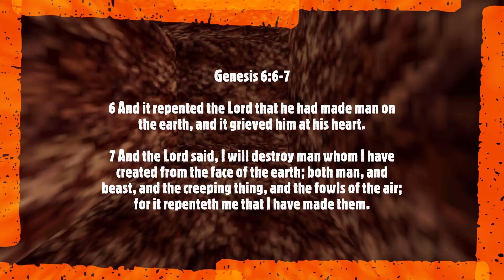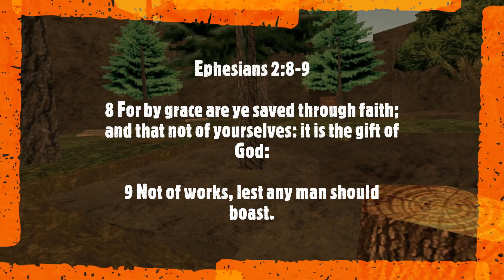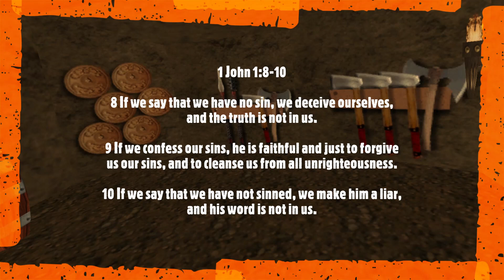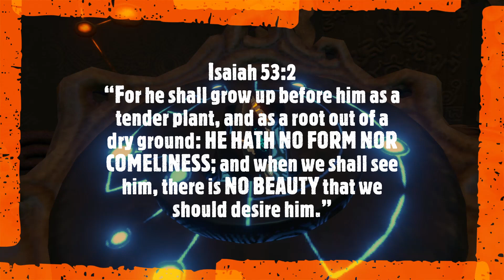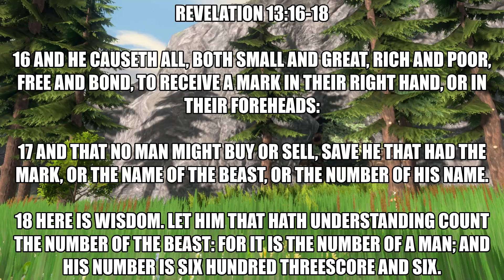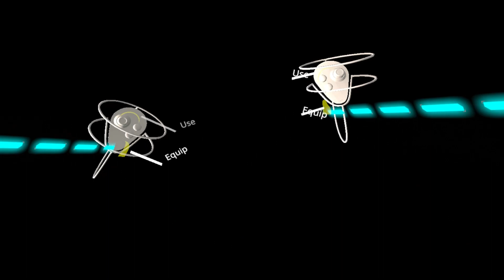I Almost Quit Youtube, Then This Happend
Just when i was about to leave...

For every one that asketh receiveth; and he that seeketh findeth; and to him that knocketh it shall be opened."

♱Just so you are aware, to those who downvote my faith based content you do not dissuade me whatsoever, in fact you only serve to embolden my resolve and more of this content gets produced, LESS of my other content is produced. Seek after the Lord while He may yet be found.♱

Timestamps
0:00 - Intro
00:51 - Highschool Friends Arrested
01:18 - What's Up With The Banks?
01:49 - "There's A STOOOORM Comin!"
03:05 - Watchman On The Wall
06:27 - Why Our Government HATES Christians
9:18 - Don't Dull Your Conscience!
11:23 - America Was Founded On Gods Laws
11:47 - A Message To LGBT "Christians"
13:05 - Symbolism Is All Over This World & His Word
15:36 - Choose, THIS DAY Who You Will Serve
16:35 - My Testimony In Christ
18:52 - Don't Ignore The Knock!